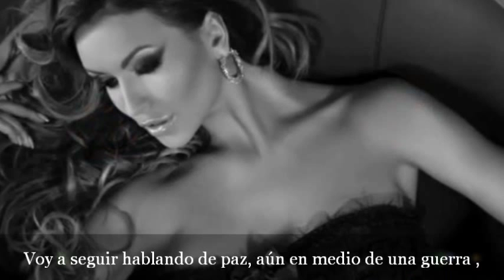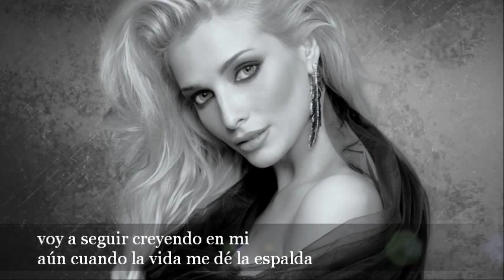Voy a seguir creyendo